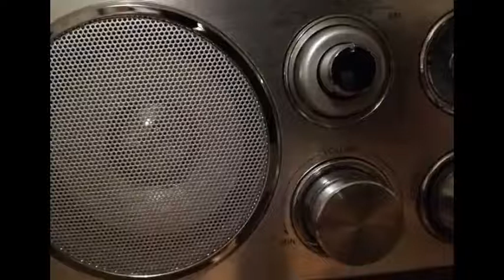la Croazia dice no agli USA